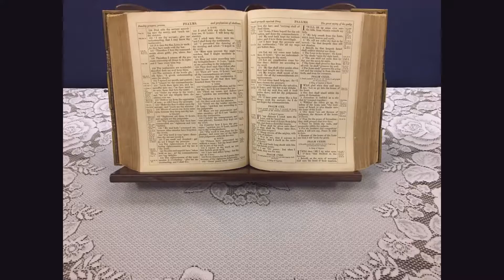Christ Church Queensburgh Online Service 14 February 2021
Luke 23:26-49
The King dies for you
Rev. Mark Dennison